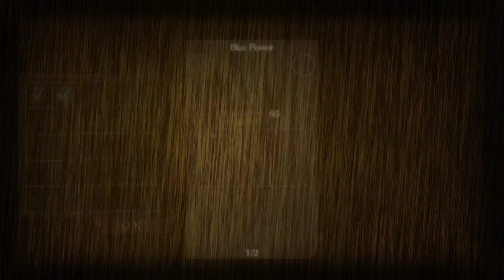Atelier Lydie and Suelle The Alchemists and the Mysterious Paintings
Atelier Lydie and Suelle - Gameplay
Plataforma PC